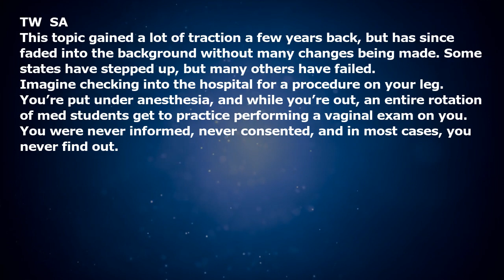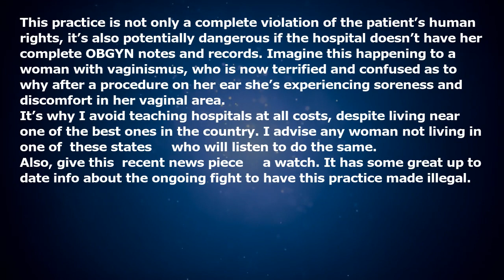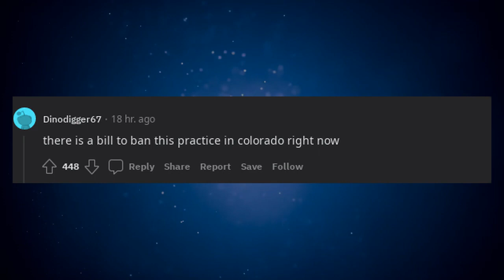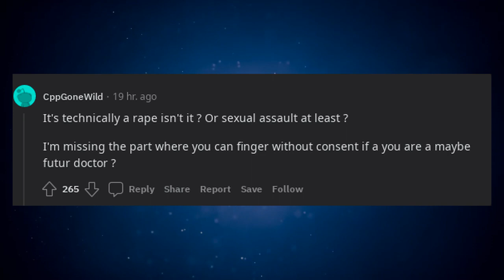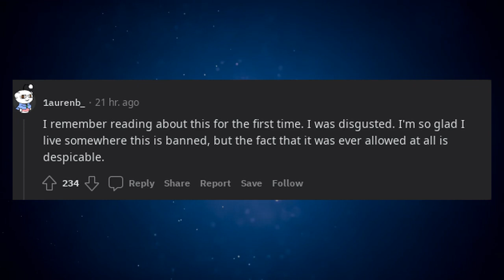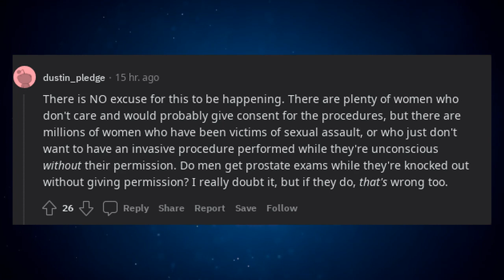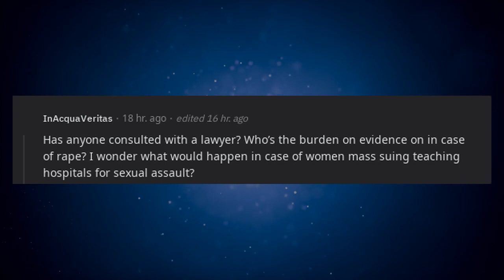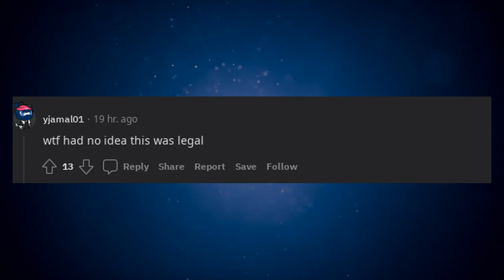Nonconsensual pelvic exams are STILL HAPPENING in teaching hospitals across the US.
* 3Commas - Comprehensive cryptocurrency trading platform that allows its users to make use of automated trading bots as well as follow and copy the actions of successful traders and to create and track top portfolios